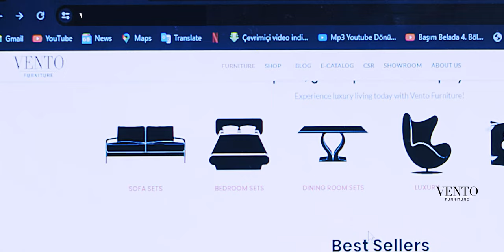Vento it!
Visit any of our showrooms now for more information.

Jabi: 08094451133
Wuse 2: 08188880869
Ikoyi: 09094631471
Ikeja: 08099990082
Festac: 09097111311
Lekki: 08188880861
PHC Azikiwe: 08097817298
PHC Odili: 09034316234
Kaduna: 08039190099